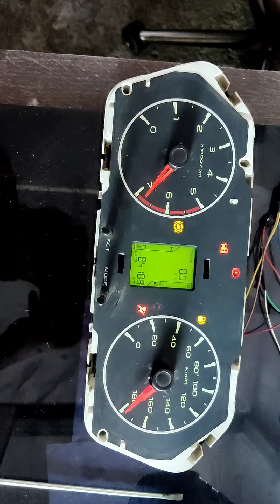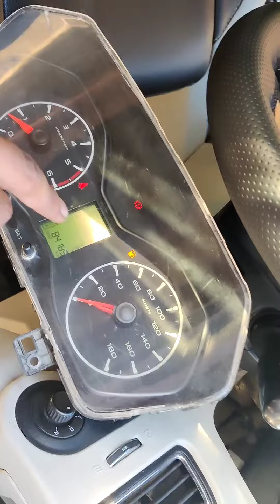SCORIO METER REPLACE AND DATA CHANGE S2 TO S7 DONE!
ye gadi mai kisi bhai ny iska METER reading change ketu time display uda diya tha to mai meter S2 ka Mila khi sy to mainy S2 ka meter gadi mai lgaya to ECM sy usko matche kiya data set kiya to gadi bilkul ok ho gye hai..

khan_gufran_guffi